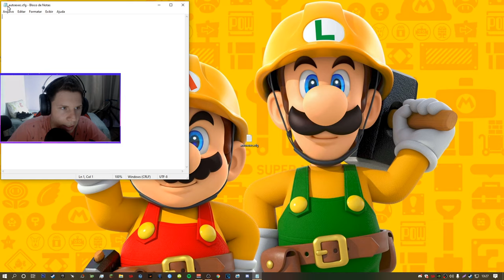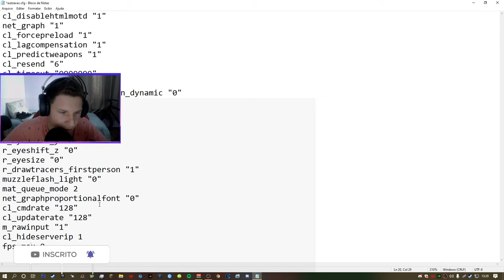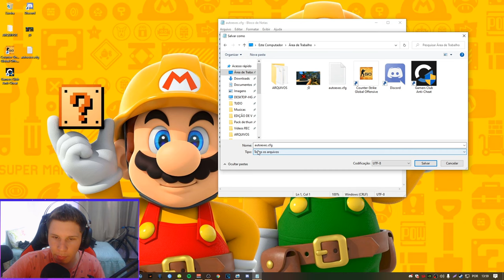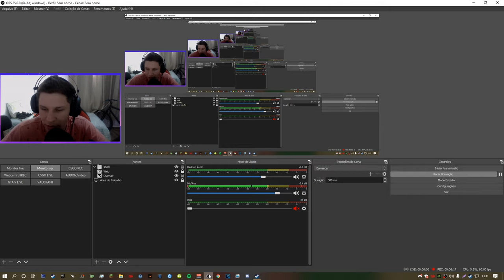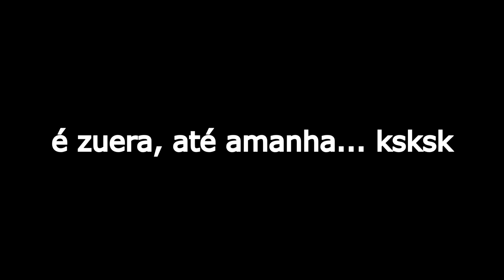25 COMANDOS que AUMENTA o FPS no CS:GO! (fiquei com 300fps*) DICAS DE FPS no CS:GO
✔ 25 COMANDOS PARA AUMENTA O FPS DO CSGO
Melhor jeito para aumenta o fps do CS:GO como comandos, vou fazer mais vídeos assim dependendo muito do feedback desse.

Conto com vocês para apoia esse estilo de vídeo
✔ DEIXE SEU APOIO (LIKE)
✔ MANDE PARA UM AMIGO
✔ ACOMPANHE OS PRÓXIMOS VÍDEOS

Comandos para fazer a CFG:

cl_disablehtmlmotd "1"
net_graph "1"
cl_forcepreload "1"
cl_lagcompensation "1"
cl_predictweapons "1"
cl_resend "6"
cl_timeout "9999999"
cl_disablefreezecam "1"
cl_freezecampanel_position_dynamic "0"
r_dynamic "0"
r_eyegloss "0"
r_eyemove "0"
r_eyeshift_x "0"
r_eyeshift_y "0"
r_eyeshift_z "0"
r_eyesize "0"
r_drawtracers_firstperson "1"
muzzleflash_light "0"
mat_queue_mode 2
net_graphproportionalfont "0"
cl_cmdrate "128"
cl_updaterate "128"
m_rawinput "1"
cl_hideserverip 1
fps_max 0

Bom é bem simples fazer os métodos,
Passo a passo via descrição

✔Passo 1 - Crie um bloco de notas.
✔Passo 2 - cole todos os comandos dentro dele.
✔Passo 3 - Salve a CFG do mesmo jeito que eu ensinei no vídeo.
✔Passo 4 - Vá na Steam, Biblioteca ~ CSGO ~ Propriedades ~
✔Passo 5 - Arquivos locais ~  Navega pelos arquivos locais ~ csgo
✔Passo 6 - cfg ~ cole o bloco de notas dentro dessa pasta.
✔Passo 7  - depois abra o csgo, ative o console como no vídeo.
✔Passo 8 - exec autoexec | FIM

Comandos que eu uso na inicialização do csgo!
- Comandos :  -novid +fps_max 0 -high -freq 240 -refresh 240
-novid (REMOVE A TELA DE INICIALIZAÇÃO DO CS)
-high (DEIXA O CSGO EM PRIORIDADE)
-threads "x" (USAR TODOS OS THREADS DO SEU PROCESSADOR, PESQUISE NO GOOGLE A QUANTIDADE DE THREADS DO SEU PROCESSADOR E COLOQUE NO "x")
+fps_max 0 (VAI TIRAR O LIMITE DE FPS DO CSGO)
+cl_interp 0 (AJUDARÁ MELHORAR A VELOCIDADE DA INTERNET)
+cl_interp_ratio 1 (MELHOR OPÇÃO DE INTERNET)
+rate 128000 (O CSGO VAI RODAR O MAIS RÁPIDO QUE PUDER)
+cl_updaterate 128 (MAIOR TAXA DE ATUALIZAÇÃO POSSÍVEL)
+mat_queue_mode 2 (PODE MELHORAR O FPS PARA ALGUNS PCS)
-freq "x"(COLOQUE A FREQUÊNCIA DO SEU MONITOR NO "x")
-refresh "x"(Insert Monitors Refresh Rate)
+cl_forcepreload 1 (CARREGUE OS MAPAS DE CSGO MAIS SUAVEMENTE)
-nod3d9ex (DEIXAR O Alt+Tab MAIS RÁPIDO)